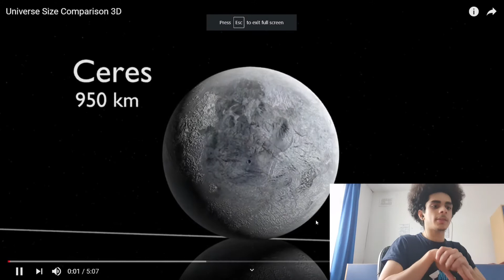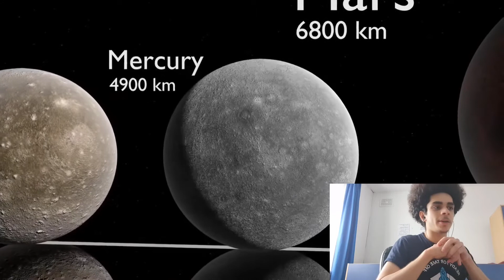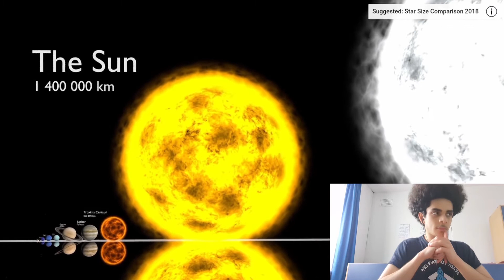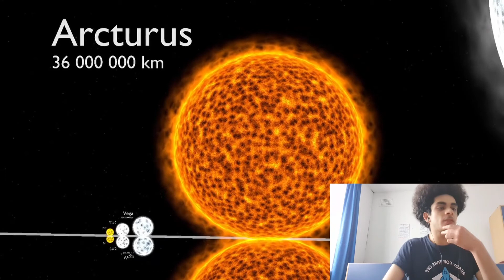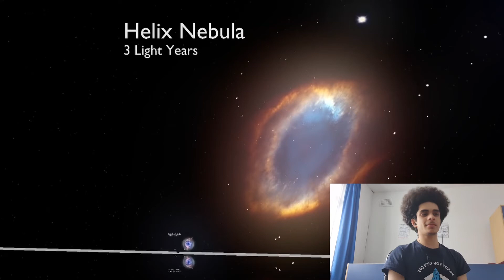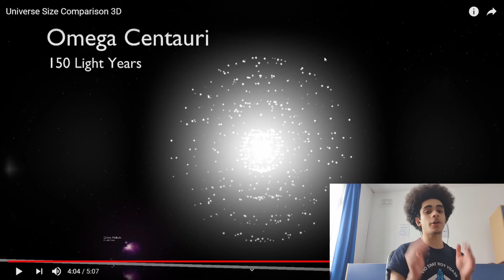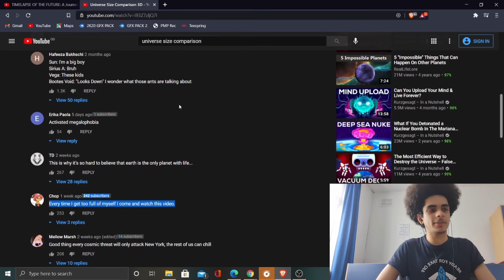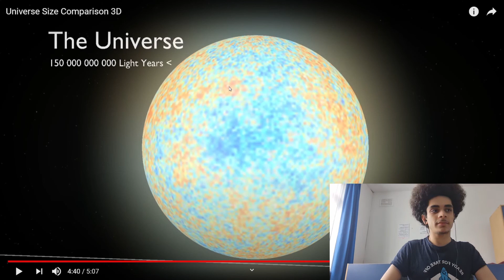Universe Size Comparison 3D (This Will Make You Rethink Life)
In this video we will be exploring a very amazing illustration that compares the universe and the components of the universe to each other. We will see how big the entire universe is and how big (or small) Earth is compared to everything else. This video really made me rethink life, tell me what you thought about it in the comments too.

Also SHARE the video, it will be greatly appreciated.